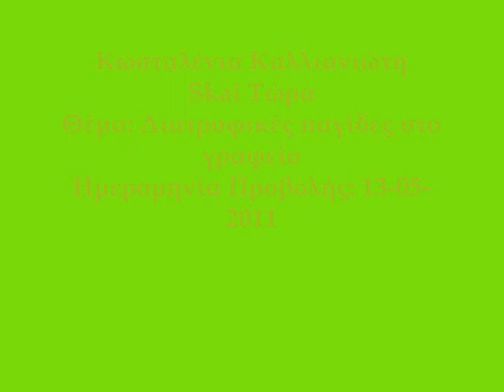ΣΚΑΙ ΤΩΡΑ - Καλλιανιώτη - Παγίδες στο γραφείο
Ποιες είναι οι πιο συχνές διατροφικές παγίδες στο γραφείο; Μάθετε τώρα τι απάντησε η γνωστή διαιτολόγος - διατροφολόγος Καλλιανιώτη Κωσταλένια στην εκπομπή της Πόπης Τσαπανίδου ΣΚΑΙ ΤΩΡΑ στις 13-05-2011.